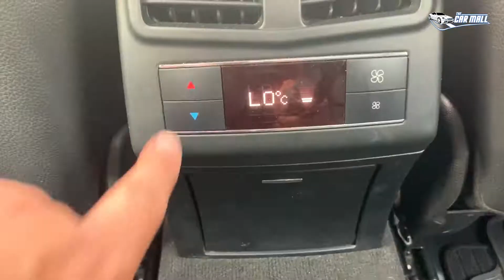Mercedes E350 CDI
Mercedes E350
Model- 2015

HR Registered | Single Owner